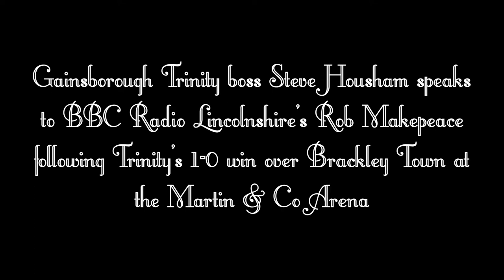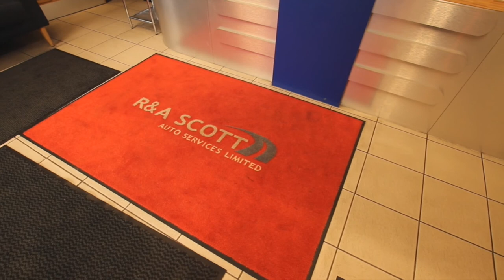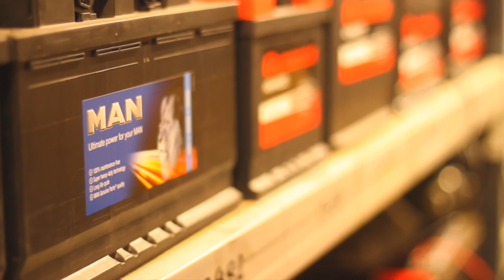Steve Housham following Trinity's victory over Brackley Town